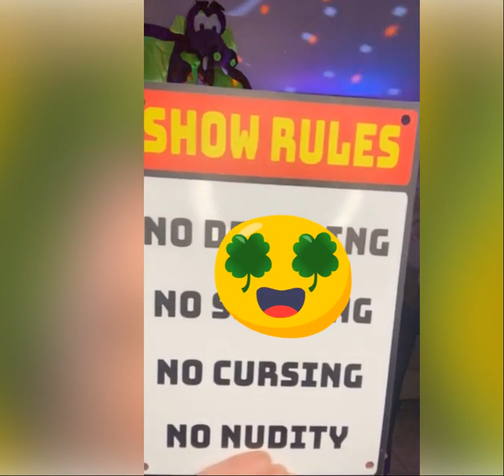3 18 2023 A Groovy Gameshow